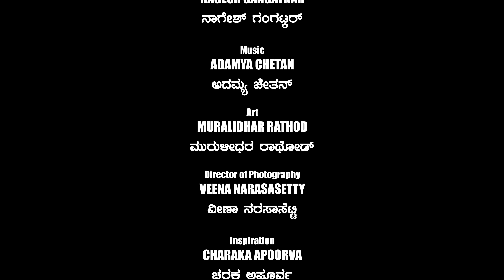ರೆವಿನ್ಯೂ ಅದಿಕಾರಿಗಳಿಂದ ಡಕಾಯಿತಿ